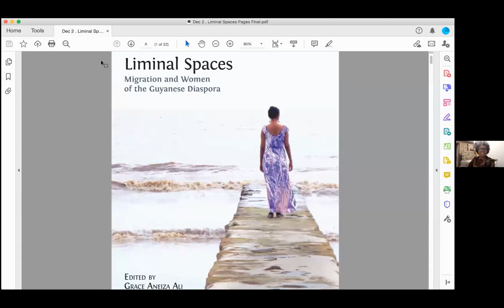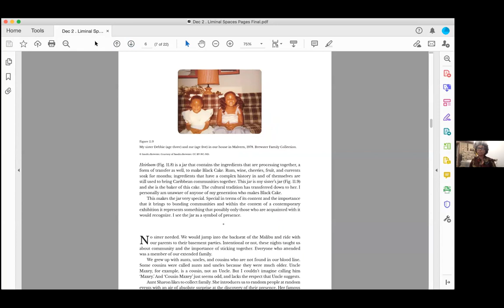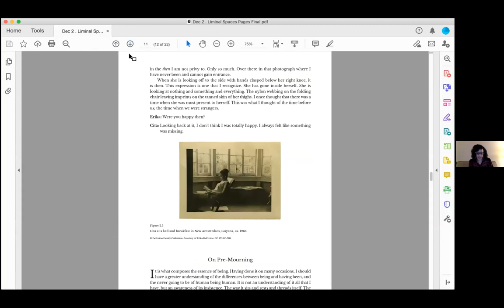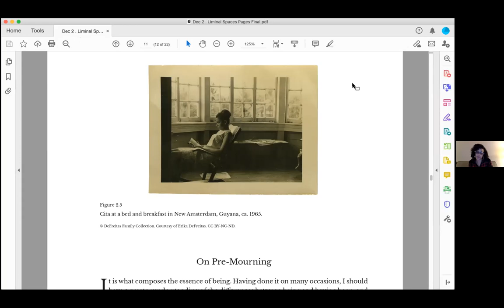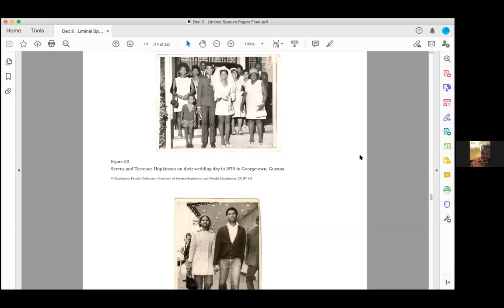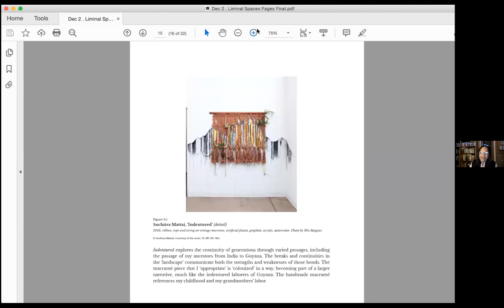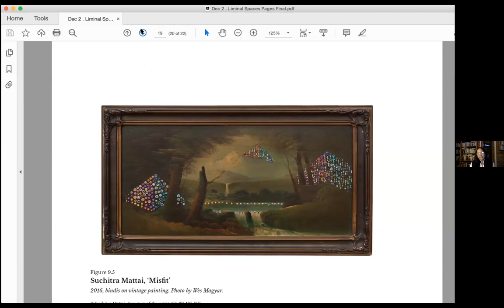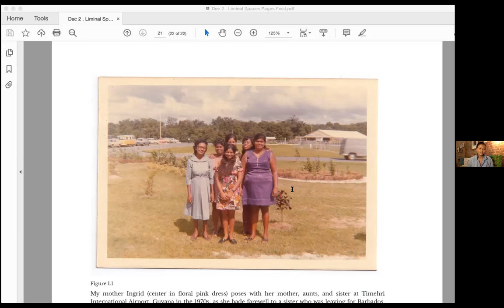Liminal Spaces: Migration & Women of the Guyanese Diaspora | Women & Gender Studies, Univ of Toronto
WEDNESDAY, DECEMBER 2, 2020 | 6 PM EST

The city of Toronto possesses one of the largest and oldest Guyanese diasporas outside of Guyana. Women and Gender Studies, Caribbean Studies (University of Toronto) and the Centre for Research on Latin America and the Caribbean (York University) present a conversation exploring the Guyanese-Canadian narratives of migration and the role of art in telling women’s migration stories featured in the new book, 'Liminal Spaces: Migration and Women of the Guyanese Diaspora.' The conversation will include Grace Aneiza Ali, Sandra Brewster, Erika DeFreitas, Suchitra Mattai, Natalie Hopkinson and Serena Hopkinson.

Moderated by:  Alissa Trotz, Professor, Caribbean Studies at New College and Director, Women and Gender Studies, University of Toronto; Honor Ford-Smith, Associate Professor, Faculty of Environmental Studies, York University

'Liminal Spaces: Migration and Women of the Guyanese Diaspora,' edited by Grace Aneiza Ali is published by Open Book Publishers (Cambridge, UK, 2020).